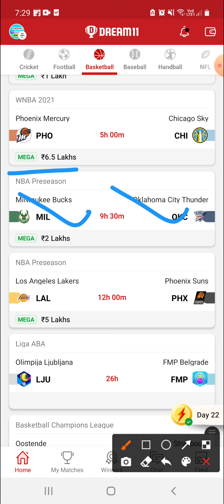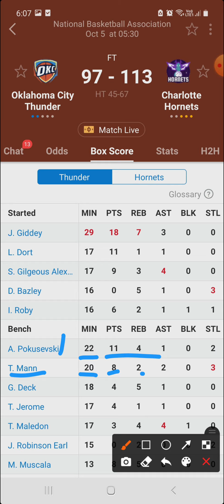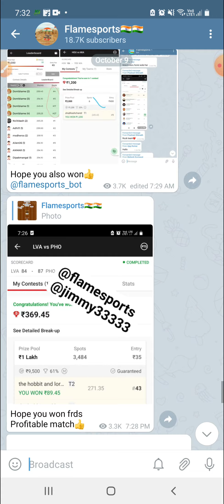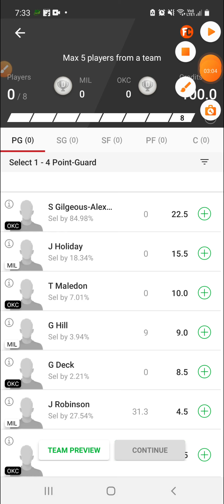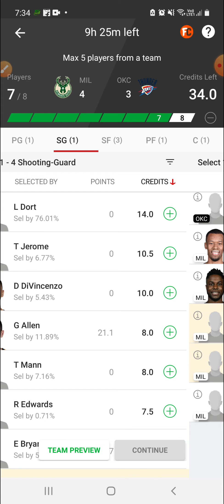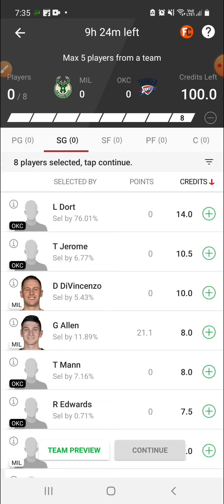MIL VS OKC | MIL VS OKC DREAM11 | MIL VS OKC DREAM11 TEAM PREDICTION | NBA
flamesports